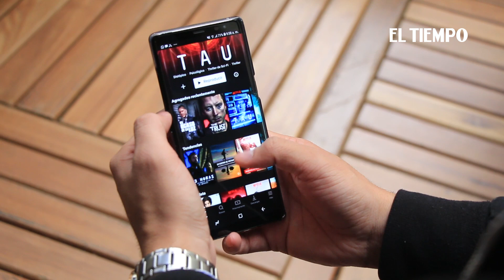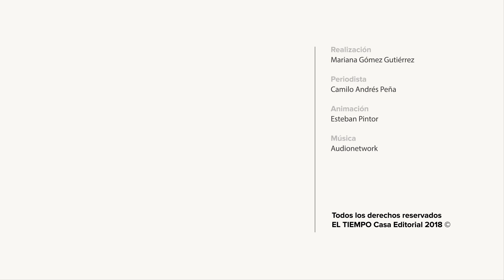Netflix y Uber cobrarán 19% más en sus tarifas a partir de julio | EL TIEMPO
La Dian comenzará a revisar en los próximos meses la forma en que se está cobrando el IVA en las diferentes plataformas digitales como Netflix o Amazon.